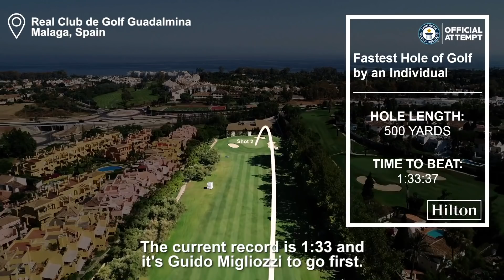Fastest Hole of Golf - Guinness World Records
American Sean Crocker, Belgian Thomas Detry, Ireland’s Paul Dunne and Italian Guido Migliozzi attempt the record for the Fastest hole of hole of golf by an individual. Who will win the race to the green and join the record breaking CLUB?